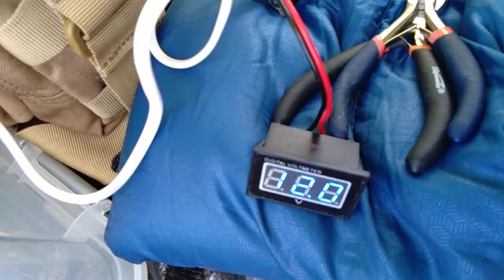Палатка электрика или чем заняться в жару?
День жара +35 раскалённый камни и отсутствующий клёв, море злобной мошкары. Чем занять в такой момент похода на биваке?